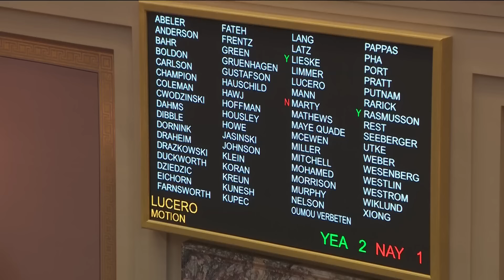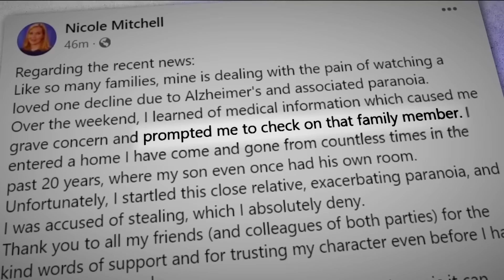Political firestorm surrounds state senator accused of burglary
Senate Republicans filed an ethics complaint against Democratic State Sen. Nicole Mitchell, who is charged with breaking in to her stepmother's house.